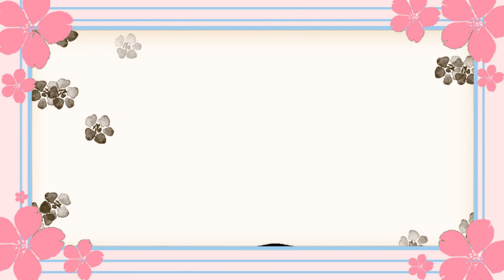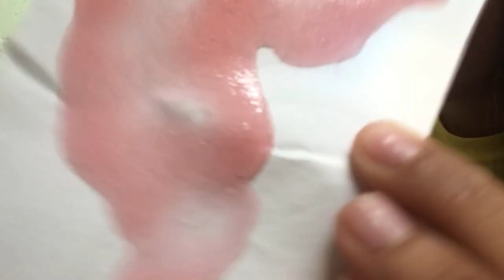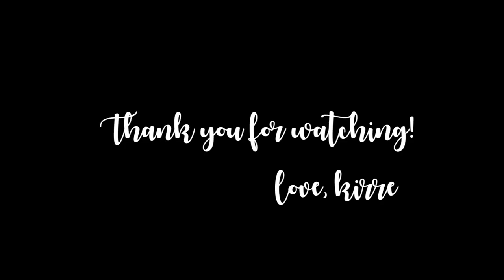COLD WAX REVIEW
❤ SEND ME STUFFS: Phase 1, Block 49, Lot 17, Regent Pearl Homes Subdivision, Barangay Alijis, Bacolod City, Negros Occidental 6100